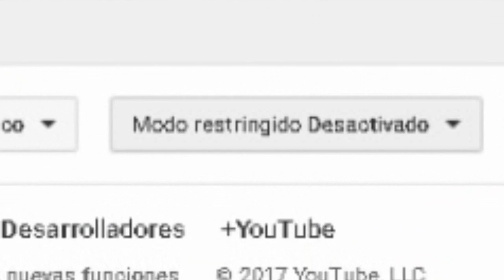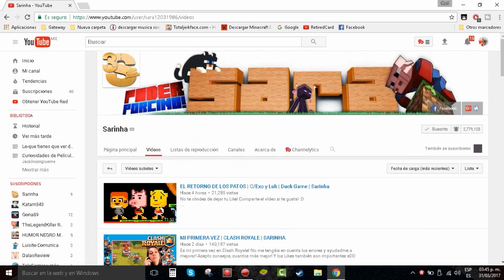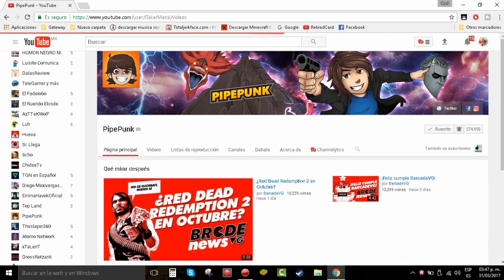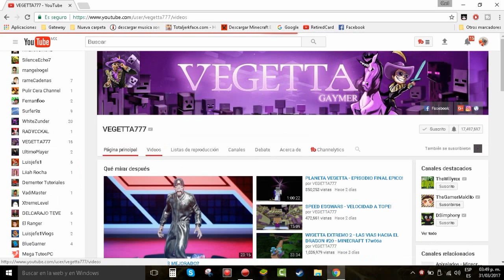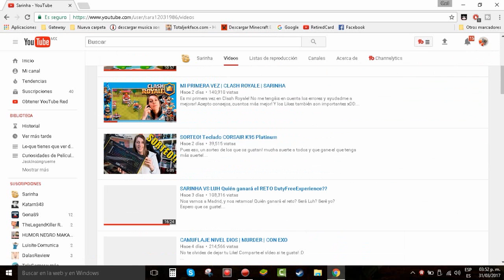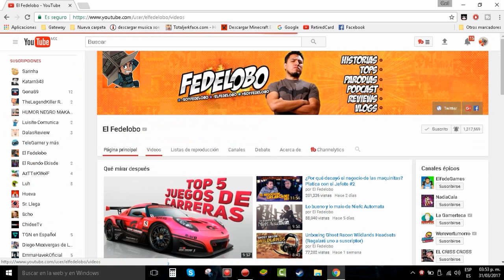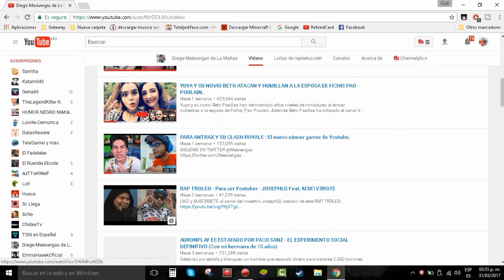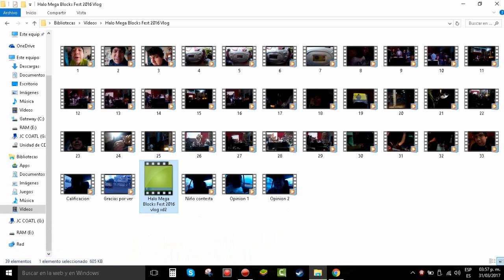¡Probando el NUEVO MODO RESTRINGIDO de Youtube! | RetiredCard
☛☛ Skype: RetiredCard_YT
☛☛ Gamertag De Xbox Live : RetiredCard YT (Lista llena)
☛☛ Añademe a steam : Daxteneitor93 (RetiredCard_YT)
Preguntas Frecuentes :
¿Te gustaria colaborar conmigo?, manda un imbox a mi pag de facebook
¿Que consolas tienes? : Xbox 360, PSP, PS2 y una buena laptop
¿Con que grabas la pc? : Con Mirillis - Action! y Fraps
¿Con que editas? : Camtasia Studio 8 y Sony Vegas 12 & 13
Mi capturadora: Roxio Game Capture HD Pro
Mi camara de video : SJ4000
Mi microfono: SF-666 (Microfono Condensador Semiprofecional)
Servidores de minecraft en los que juego ? (premiun) :
olimpo.me y cubecraftgames.net
RetiredCard ©